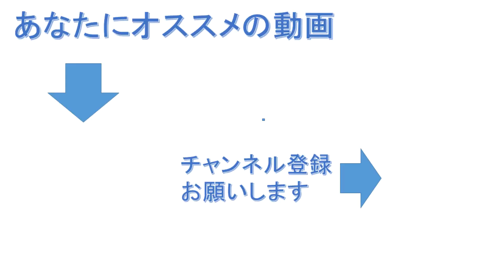『人魚姫』に似てる？フーケ作ドイツロマン主義文学『ウンディーネ』を紹介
【紹介本】『ウンディーネ』